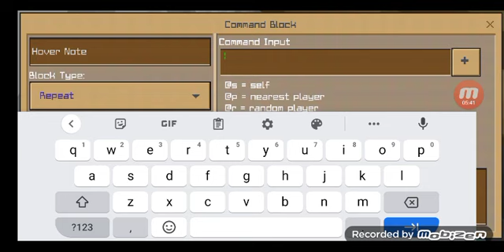How to make an Instant and Simple Tnt trap by putting diamonds in the Chest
Once you put your Diamonds, You will get Trapped and Exploded. This is what we gonna do and making an Instant Tnt trap by Putting diamonds in the Chest. (Repeating command blocks) are The good thing to use for summoning Tnts that causes can massive Explosion to trap and kill a Player.

This can be use to Prank your friend or Trap a Bully in Minecraft and Crafting and Building.